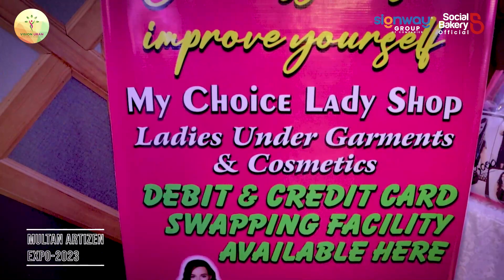Women Empowerment 2023 | My Choice | Multan | Women Entrepreneurship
Multan Artizen Expo 2023 that almost everyone in Multan heard of has finally came to an end. And we must say, what a huge accomplishment it was for everyone involved in this great initiative to endorse women entrepreneurs. It was powered by vision uran with the hope of helping the women build direct connection with their costumers and they were indeed very successful in doing so.

Social Bakery takes pride in being the Digital Marketing partner for such a goodwill and Signways Advertisers were their Advertising Partner.

It was an overall superb event displaying lots of stalls including handmade art and craft, exquisite jewelry pieces, contemporary and Rajastani dresses as well as other items.

Once again we congratulate team Vision Uran for taking this bold and very much needed step for the women empowerment in Pakistan and especially Multan